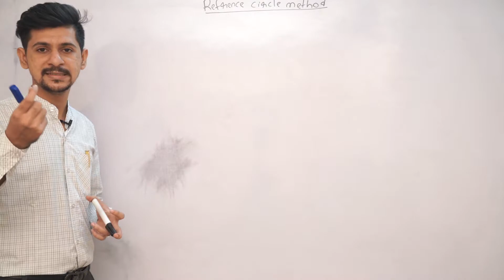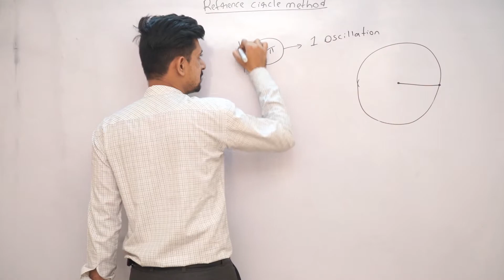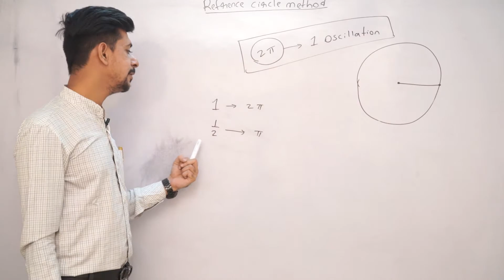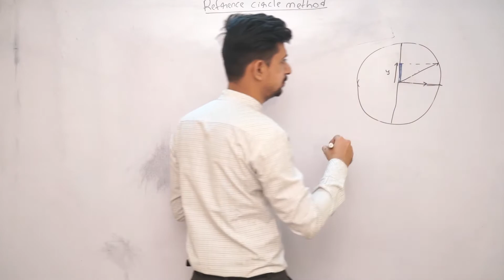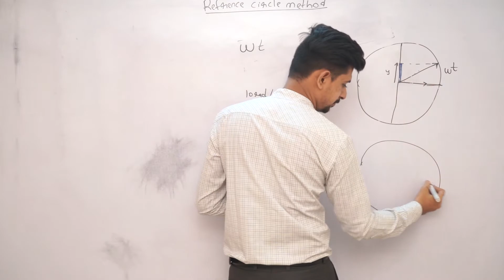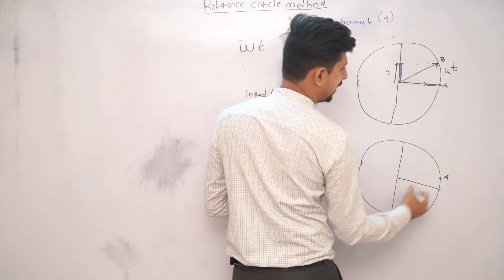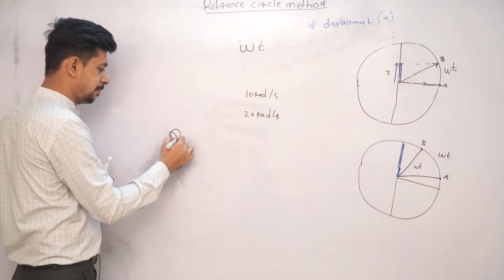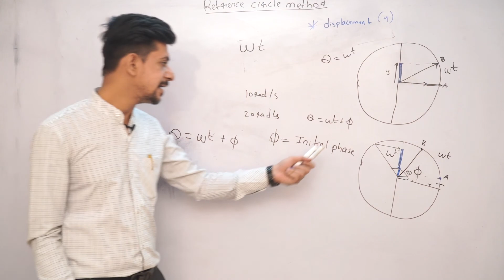Reference Circle Method |Digital Era| Physics | Oscillation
DigitalEra Comes Up With A New Video " Easiest Explanation Of Oscillation .This Video Will Explain You Oscillations, Periodic Motion, Linear Simple Harmonic Motion, Differential Equation of Linear Simple Harmonic Motion, Simple Harmonic Motion as Projection of Uniform Circular Motion Along and Diameter, Phase of Simple Harmonic Motion, Graphical Representation of Simple Harmonic Motion, Kinetic Energy & Potential Energy of A Particle Performing Simple Harmonic Motion, Simple Pendulum, Laws of Simple Pendulum, Damped Oscillations And Much More!